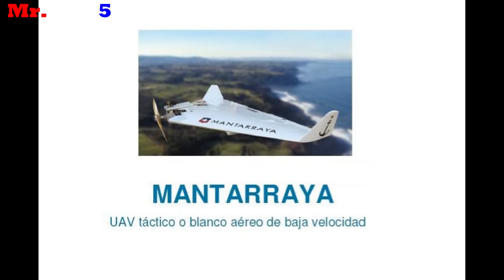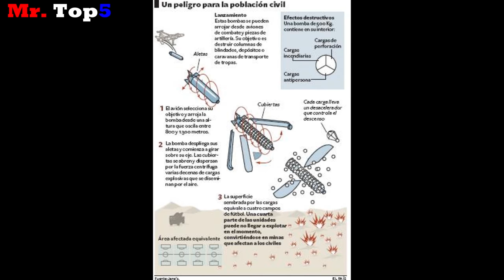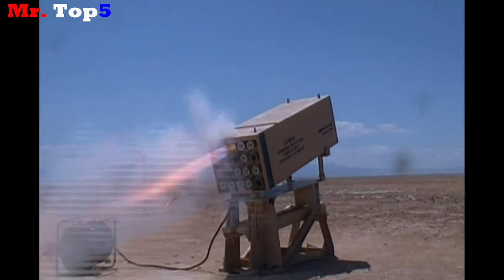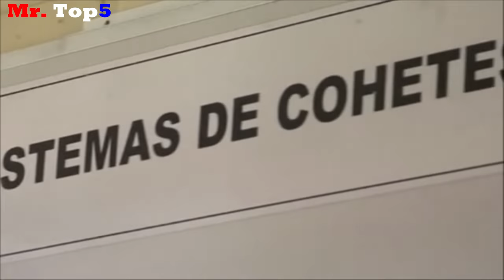Top 10 Armas Fabricadas en CHILE.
Conoce un poco mas acerca de la industria militar Chilena.

FAMAE // ASMAR // ENAER